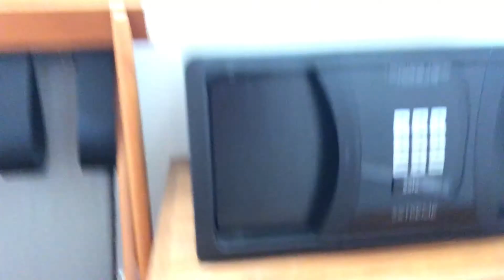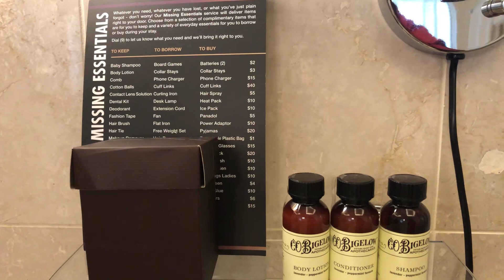The Reef - Hotel Casino room tour | Cairns | Australia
Beautiful hotel room at Cairns | Australia